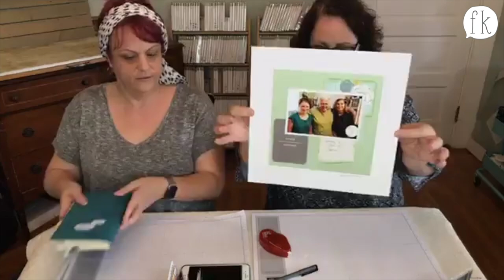How to Have Fun with Project Life Cards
This is our weekly live broadcast, the State of the Paper Address, and this week we are "thinking outside the pocket," showing fun ways to use all those Project Life cards you have in your craft room!

We are a papercrafting company that offers helpful information to crafters, as well as scapbooking, card making and planner kits. New kits released every month!

SCHEDULE

Saturdays:
State of the Paper Address (wherein we discuss and demonstrate new products and fun craft ideas).

Monthly:
Kit demos and projects